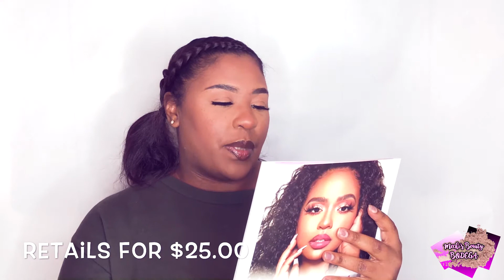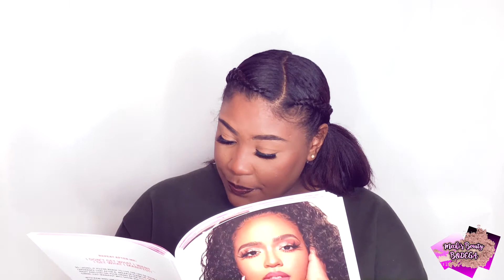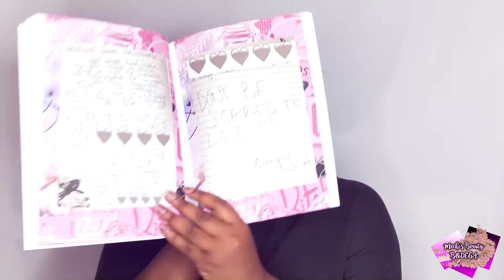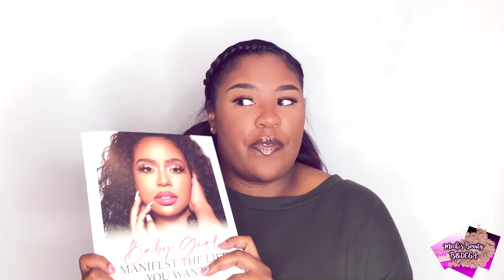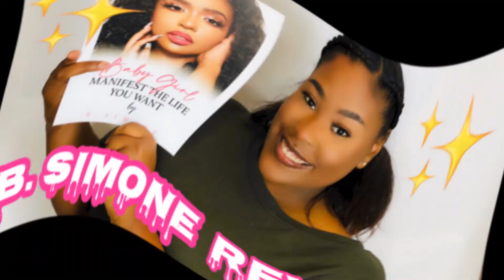B. Simone Book Review: Baby Girl Manifest the life you want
B. Simone is someone whom I really admire and look up too for her work ethic and hustle. She’s been setting goals from the beginning of her career and killing everything she touches, so OF COURSE I had to support her by buying her first book. I hope you all like my review and first impression of the book as I unbox mine.